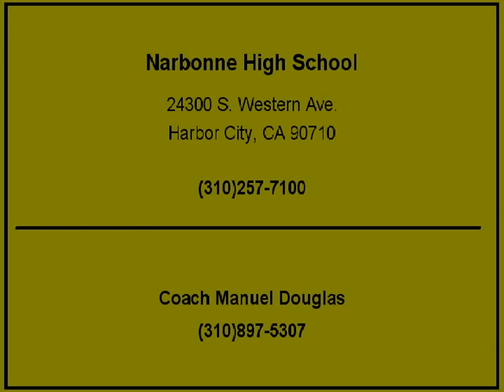Narbonne Football Melvin Davis - Junior Year